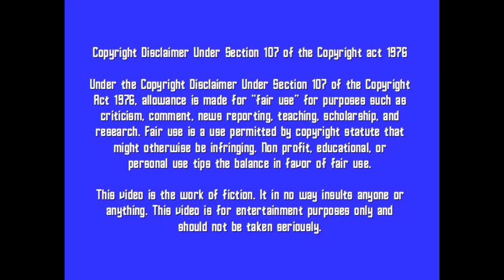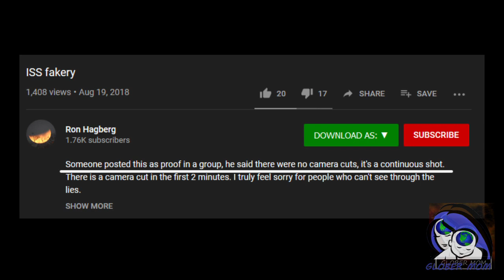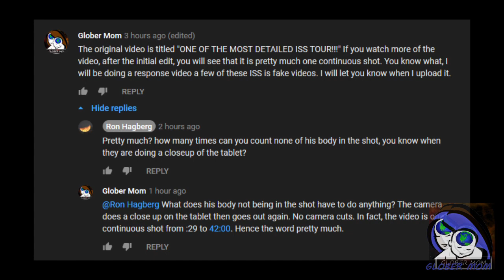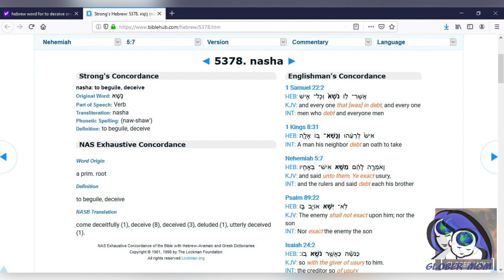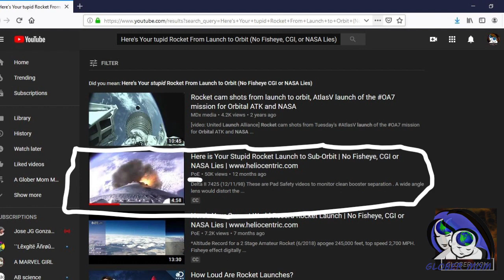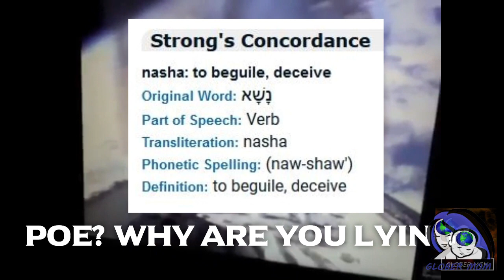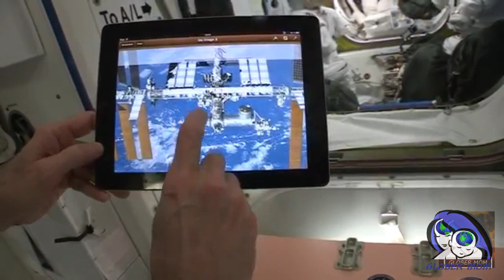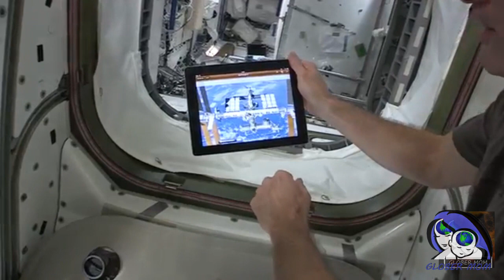A Glober Mom 2019 Retrospective Pt 6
A special thanks to Reds Rhetoric for his "GoPro Rocket Trail - Atlas V N22 w/ Boeing Starliner" video used in the my intro and outro.